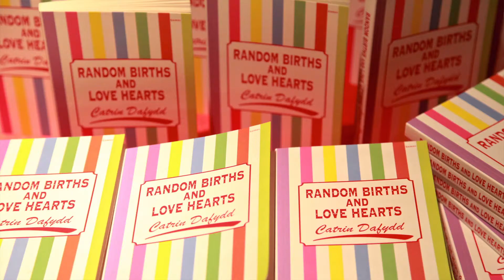Random Births and Love Hearts #3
Random Births and Love Hearts - Blas ar nofel newydd Catrin Dafydd/  Author, Catrin Dafydd, gives a little taster from her latest novel

Sam Jones is back! But the perfectly ordinary Valleys girl is now a perfectly ordinary Valleys Mam.  Still chasing the dream, her life is as weird and wonderful as ever. And just as random.

With a darkly comic core, Random Births and Love Hearts is the long-awaited sequel to Random Deaths and Custard, which was shortlisted for the Spread the Word: Books to Talk About award in 2009.

With thanks to AME Videography and Photography and the support of the Welsh Books Council.